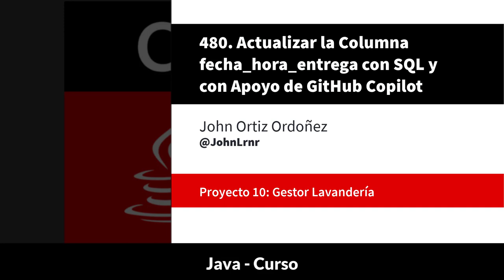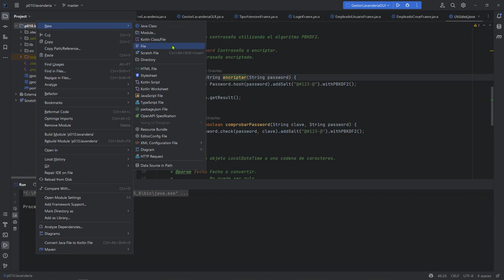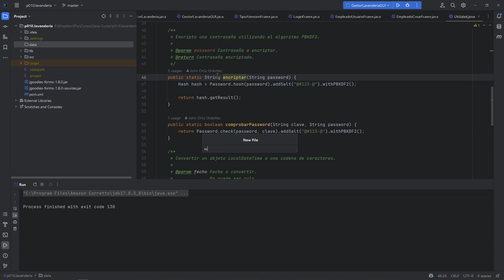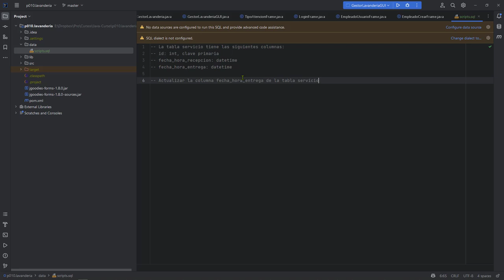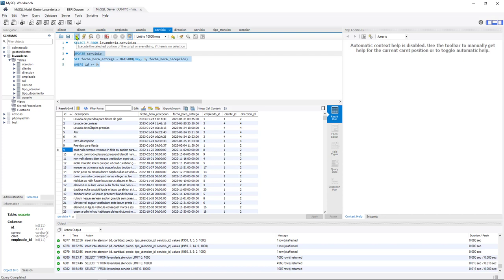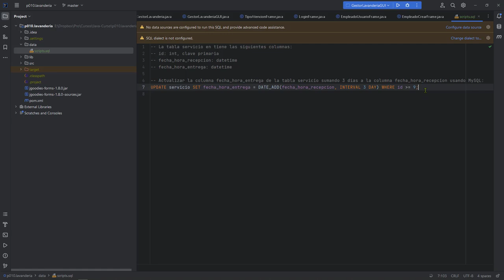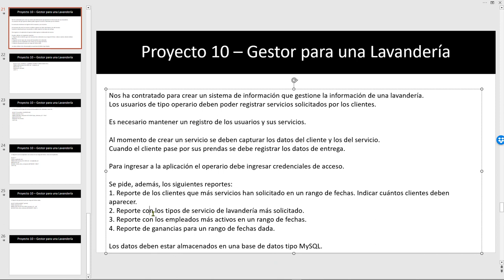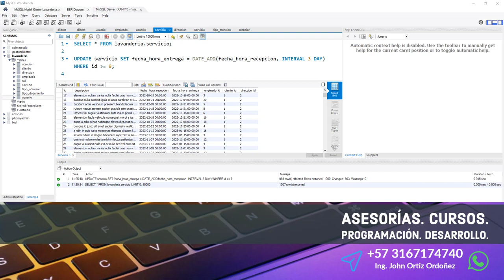Java Curso: 480 Actualizar la Columna fecha_hora_entrega con SQL y con Apoyo de GitHub Copilot